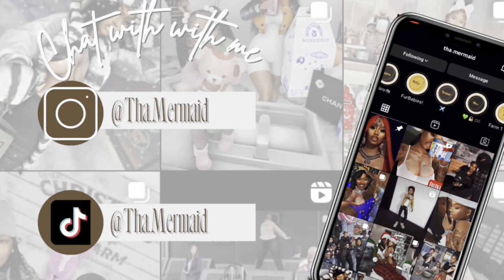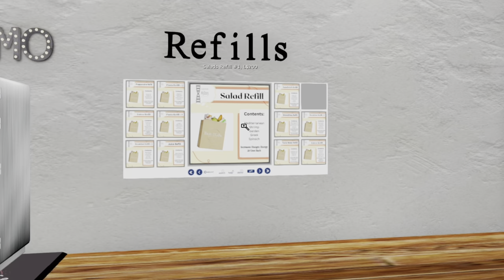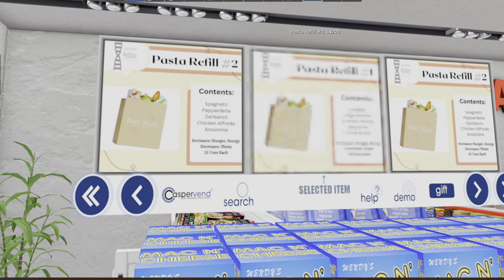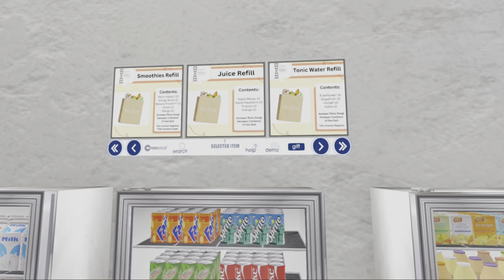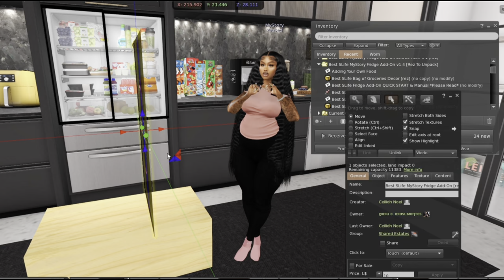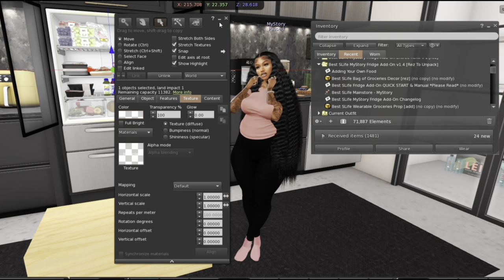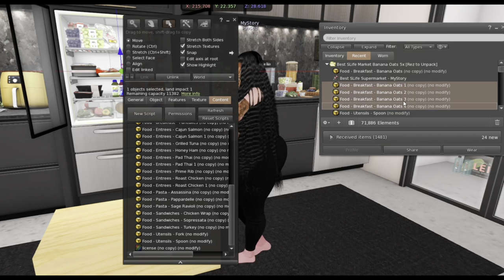Second Life| Shopping for a MyStory RP Fridge!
Hey Gang!! So this is just a video of me adding a Best SLife MyStory RP Fridge add on into my personal fridge. I love this add on because first and foremost I DONT HAVE TO COOK! (Lol) It gives my fridge a purpose now like most MyStory compatible items. So many option to eat and drink; While also being a great enhancement for my RP because now I can go grocery shopping weekly! I love it!

Links:
Best SLife MyStory Fridge:

MyStory RP HUD ( Free inworld- also the starter kit and goody bag is inworld)